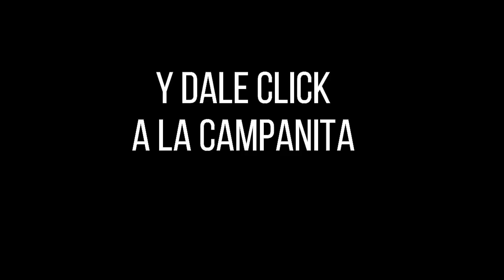Lotería de Cauca Resultado SÁBADO 05 de marzo 2022 ✅🥇🔥💰 PREMIO MAYOR Y PREMIOS SECOS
Hola buenas noches, te presentamos los resultados de las loterías y chances en Colombia, vamos con el Resultado para la Lotería del CAUCA del SÁBADO 05 de marzo de 2022.

Numerología Colombia te trae los últimos Resultados lotería de Boyacá, Lotería del Cauca, Sorteo Baloto revancha y sorteo Astro Luna y Chance en nuestro país, igualmente te traemos las recomendaciones para que juegues en el día, esperamos que seas un ganador más y disfrutes de grandes premios.

Resultado de la Lotería de Cauca SÁBADO 05 de marzo de 2022
Lotería de Cauca 05 de marzo
Lotería de Cauca 05 de marzo Premio MAYOR
loteria Cauca
loteria de Cauca ultimo sorteo
Cauca loteria
resultado Cauca
Cauca lotería
sorteo Cauca
chance Cauca
resultado Cauca
Cauca resultado
resultado Cauca
resultados Cauca
loteria Cauca
loteria de Cauca ultimos resultados